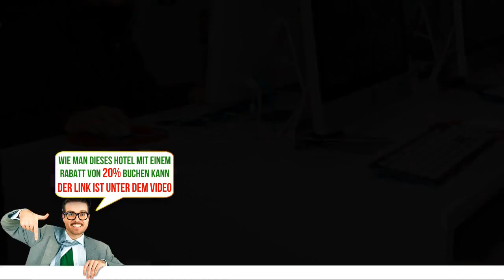City Backpackers Apartments, Stockholm, Sweden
City Backpackers Apartments - Buche das Hotel gleich! Spare bis zu 20%
Aufenthalt im Herzen von Stockholm
Karte anzeigen
Die Unterkunft  City Backpackers Apartments   verkauft sich auf unserer Webseite schnell.    Die City Backpackers Apartments in Stockholms geschäftiger Innenstadt bieten klimatisierte Unterkünfte mit kostenlosem WLAN. Sie wohnen nur wenige Schritte von der Einkaufsstraße Drottninggatan sowie 500 m vom Hauptbahnhof Stockholm entfernt.
Alle Apartments im City Backpackers verfügen über eine voll ausgestattete Küche mit Kühlschrank und Mikrowelle. Einige Apartments erwarten Sie zudem mit Blick auf den Platz Norra Bantorget.
Ein Frühstück sowie warme/kalte Getränke und Snacks erhalten Sie im City Backpackers Café. Im Sommer lädt die Terrasse zum Verweilen bei einem Kaffee am Nachmittag ein.
Darüber hinaus bieten die City Backpackers Apartments eine Sauna und eine gemütliche Lounge mit einem Computer und kostenlosem Internetzugang. Fahrräder können Sie an der Rezeption leihen.
Dank der zentralen Lage der City Backpackers Apartments erreichen Sie zahlreiche Restaurants, Museen und Ausgehmöglichkeiten ganz bequem. Sehenswürdigkeiten wie die Altstadt und der Königspalast befinden sich nur 20 Gehminuten entfernt.